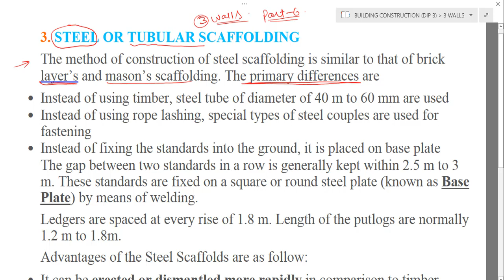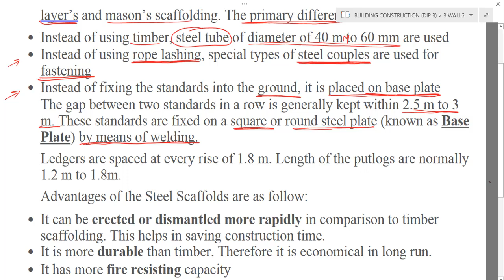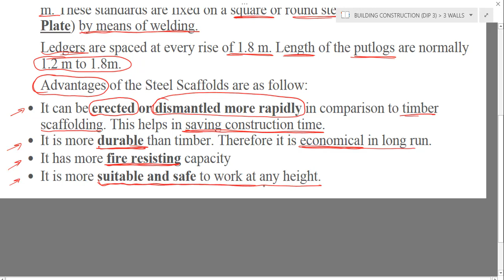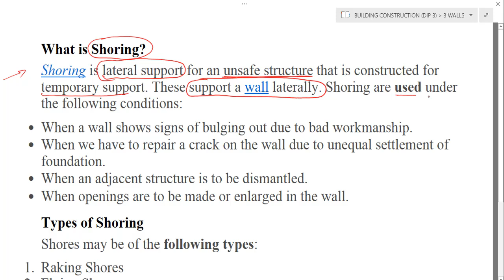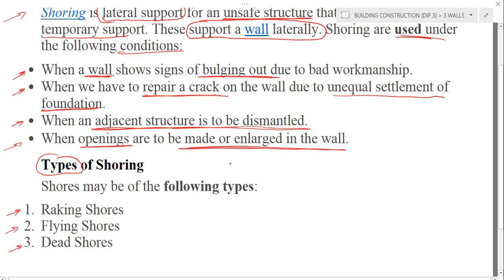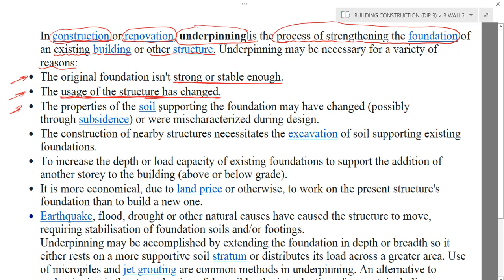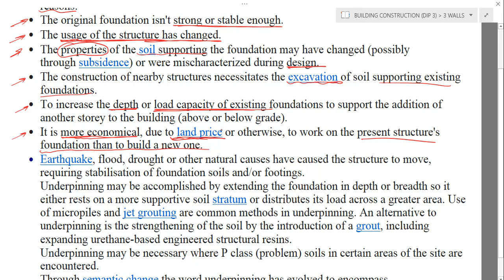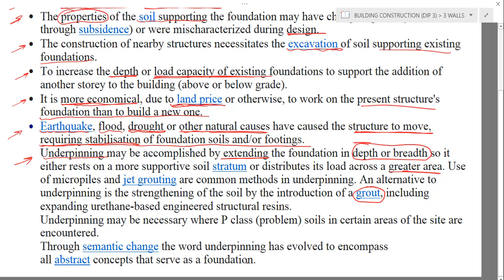STEEL/TUBULAR SCAFFOLDING, SHORING AND ITS TYPES (CH-3 PART 6)